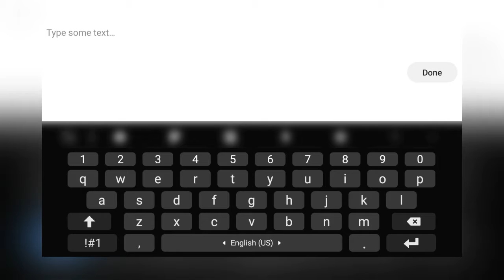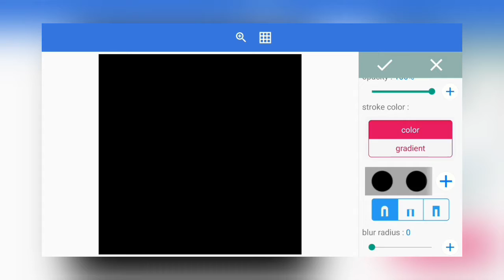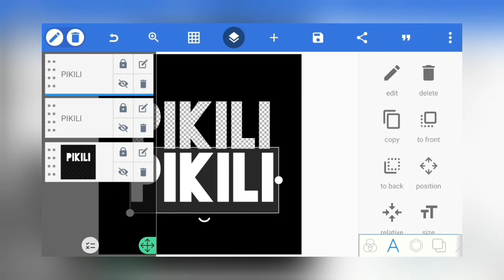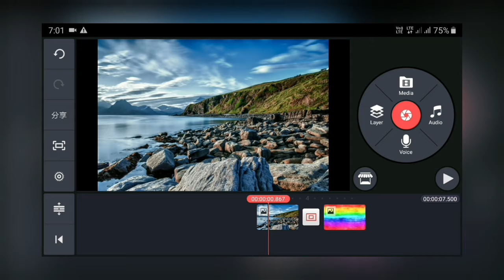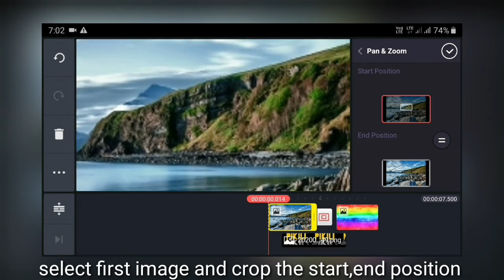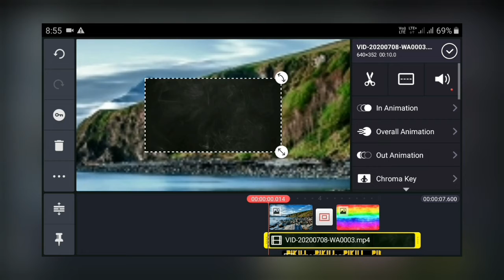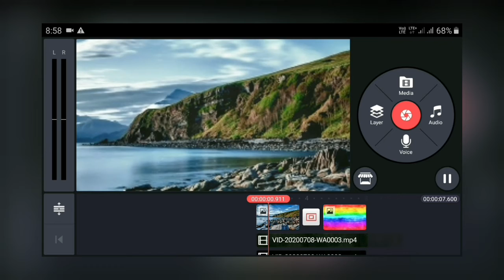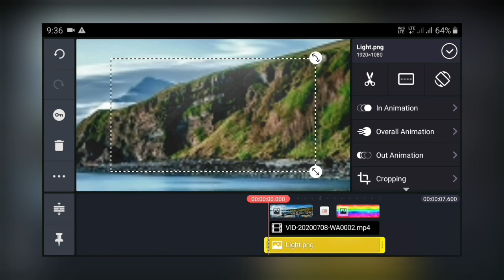How to make a Video Intro for YouTube | step by step on android using KINEMASTER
Are you interested in editing with KINEMASTER in android and making an INTRODUCTION TITLE for your videos? Here we go,see how I made an intro to my YouTube channel for FREE.
All you need are the following two apps
Pixellab
Just follow the video and make your own intro.